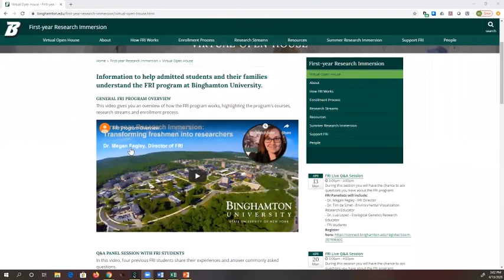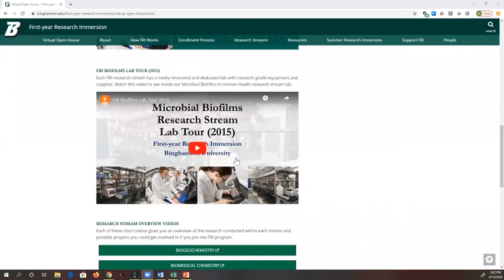First Year Research Immersion FRI Program Chat Hour